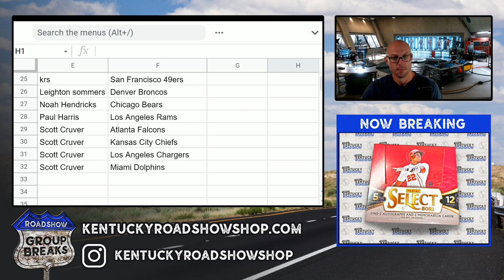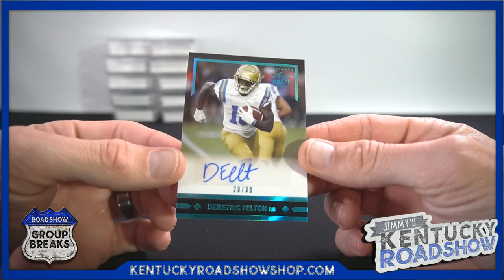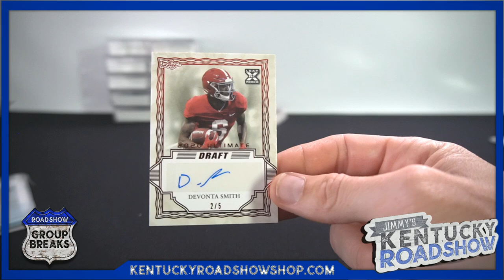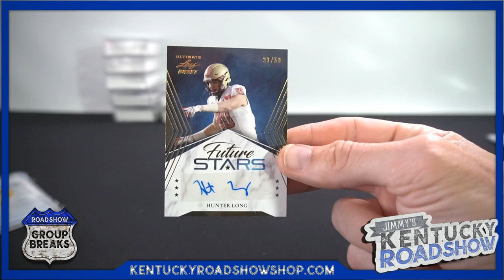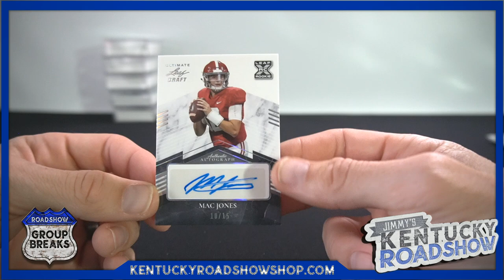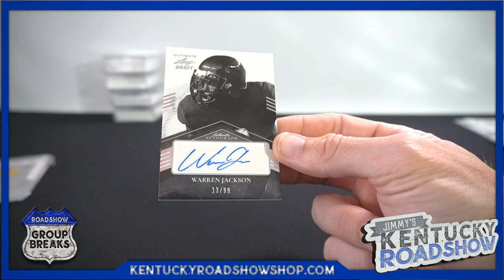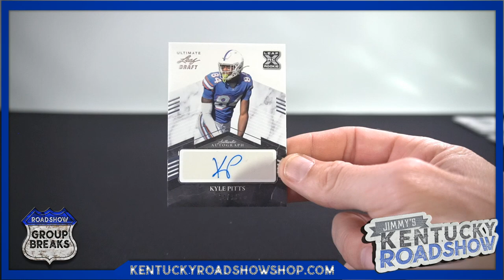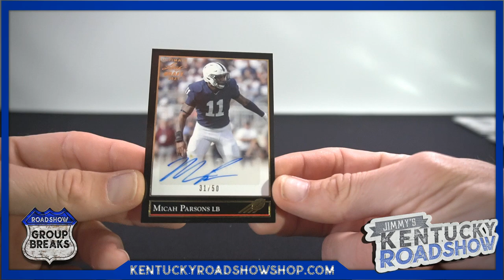2021 Leaf Ultimate Draft Football - 12 Box Case Break #2